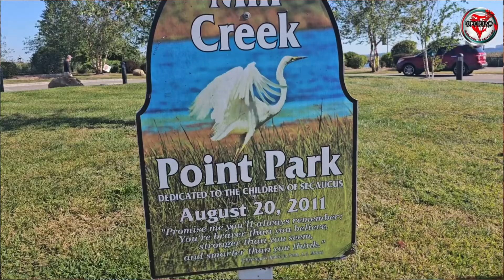La Mordida, Programa #16-De Pesca con Bella Gutiérrez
Día de pesca con Bella Gutiérrez y Erly Ramos